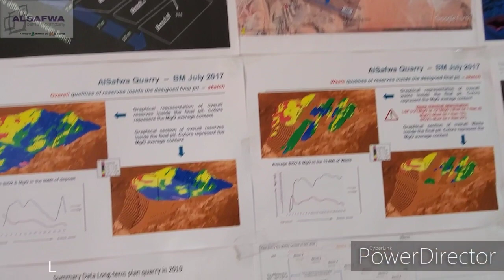Quarry safwa cement co. (4)